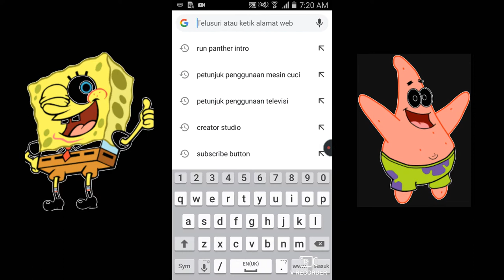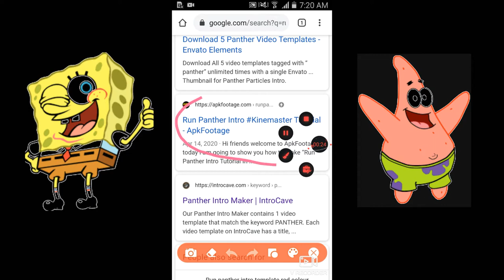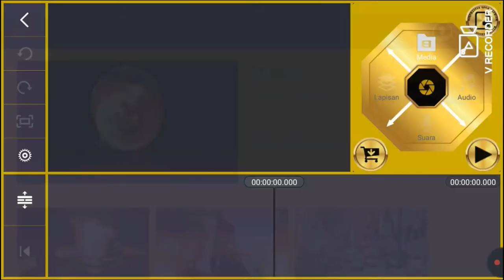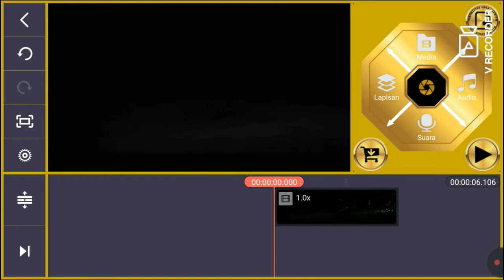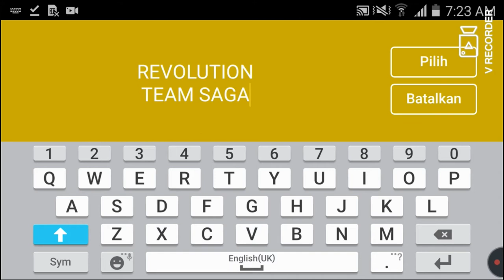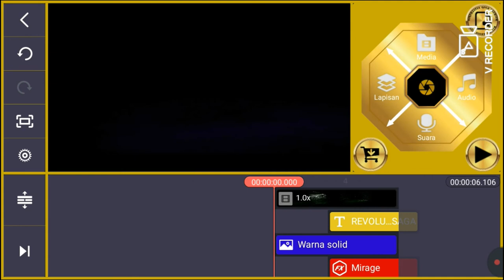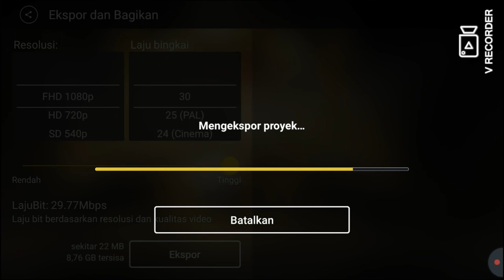Cara Download Dan Cara Bikin Intro Running Panther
SEMOGA BERHASIL😊